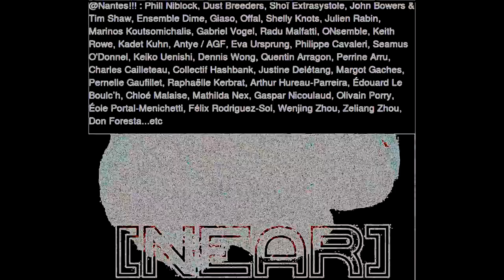Near II trailer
The Nantes Electronic Art Rencontre [NEAR] is a new style of electronic artistic research, public presentation and open workshop. For two days a dozen artists, theorists, scientists and geeks are invited to collaborate on exploring more intermediate spaces between digital art and electronics, network issues and creative inventions of new technical devices, immersive and interconnected.